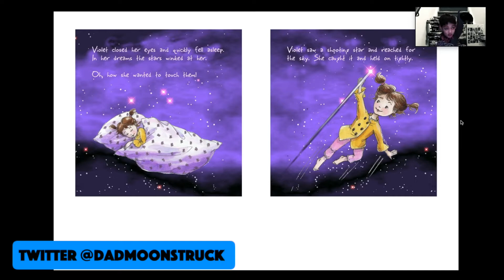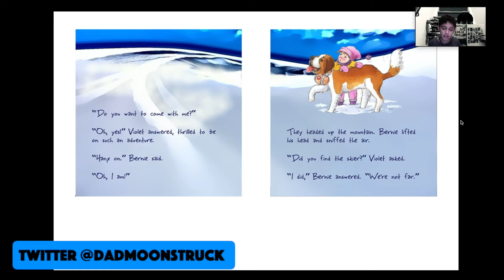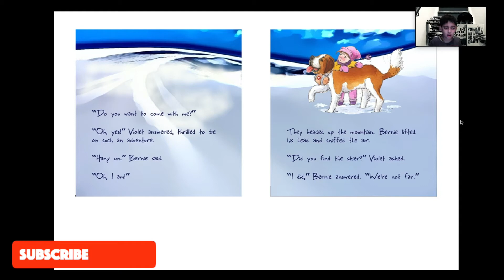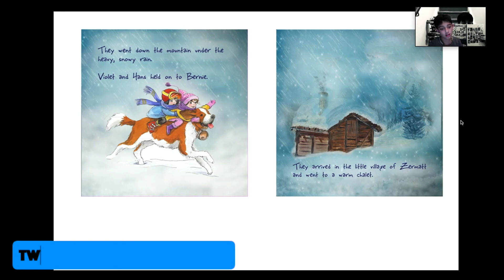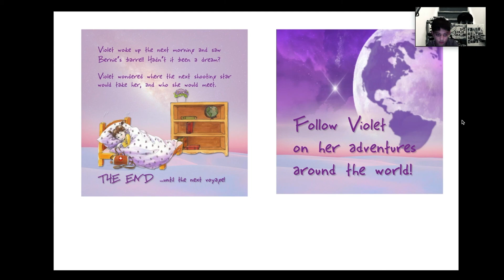Books we love | Violet's Voyages - Switzerland: The St. Bernard Adventure | moonstruck dad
Please note our views are personal.

Sound credits: iMovie - I am licensed by Apple, Inc. to use music which is provided in the iMovie App from Apple, Inc.